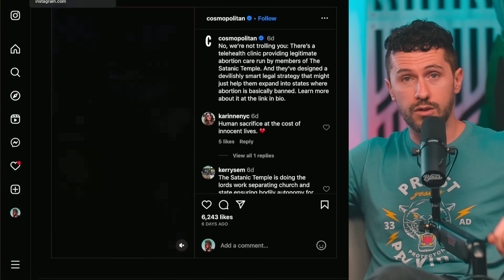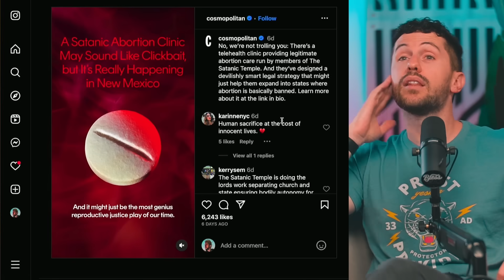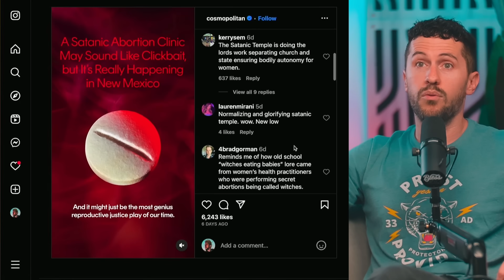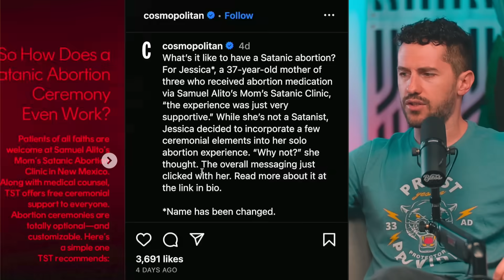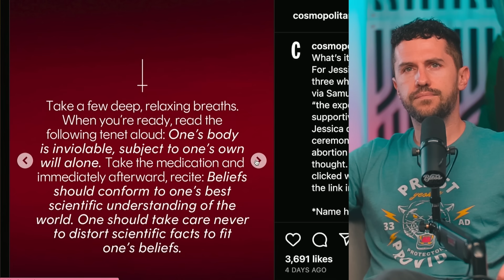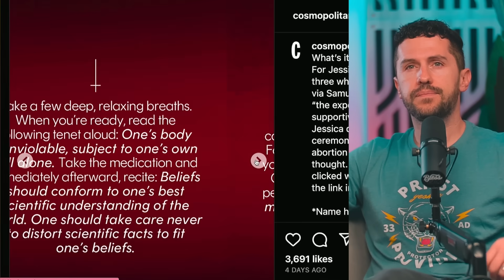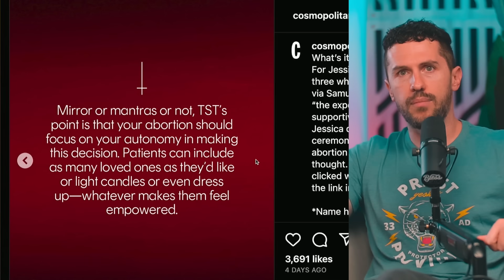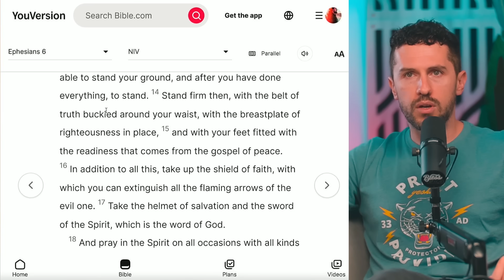this is the most DEMONIC thing I've ever seen...